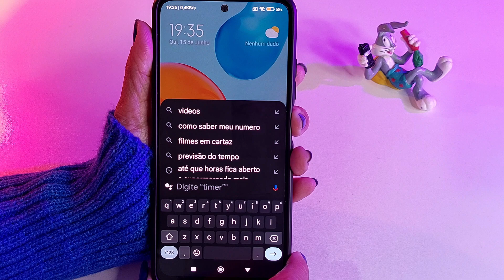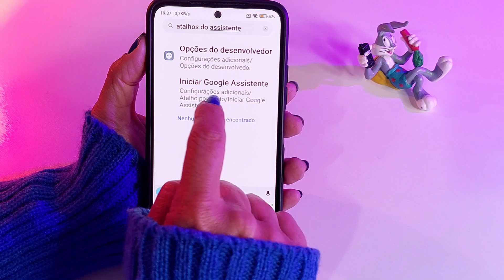Como DESATIVAR o ASSISTENTE no botão LIGA | DESLIGA do Redmi NOTE 11 - ANDROID 13 MIUI 14 | Xiaomi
O Redmi Note 11 atualizou para o Android 13 MIUI 14, e com essa atualização o Assistente do Google passou a ser ativado quando a gente tenta ligar ou reiniciar o celular pelo botão Liga|Desliga. Nesse vídeo eu mostro como desativar essa função e retomar a função normal do botão.